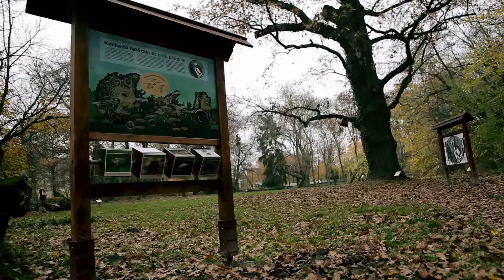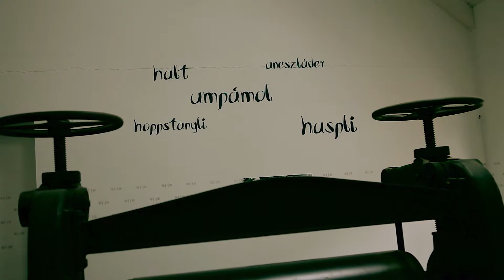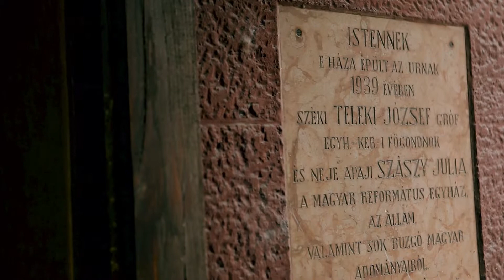A fejlődés optikája - Fejlesztéspolitikai magazin - Bácsalmás